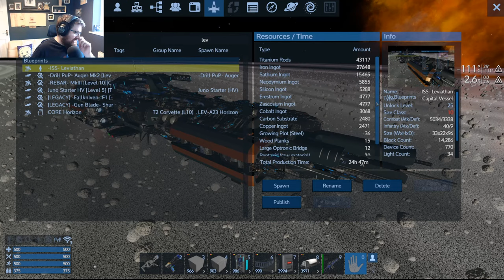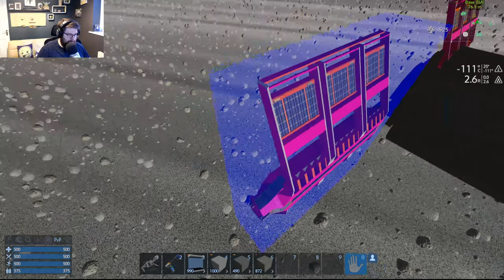Chillin & Buildin with Spanj | New Starter Space station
First we need to test out the Leviathan and then onto something new. An early game Space station.